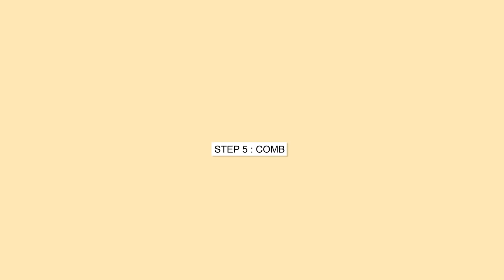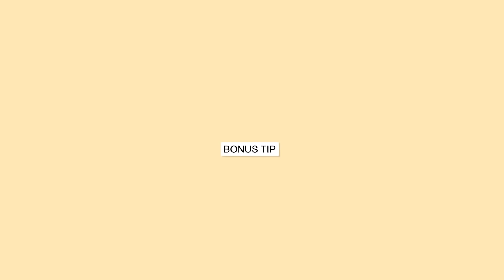THIN HAIR को VOLUME कैसे दे ? ( 5 THIN HAIR TRICKS )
5 easy thin hair tricks to add volume to thin hair.

Hair Style by Vasim Salmani ( Instagram : @mohvasimsalmani )
contact him, If around Chandigarh

*g